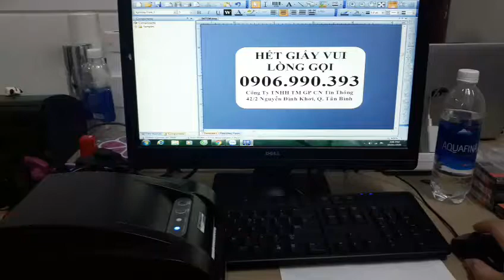Máy In Tem Mã Vạch 350B - Tin Thông 0906990393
Độ phân giải:          203 DPI
Chức năng:          In tem mã vạch
Hãng-Thương hiệu: XPRINTER
Cổng Kết Nối: USB
Bảo hành:              1 Đôi 1 Trong 03 Tháng, 15 Tháng
Công Nghệ In: In nhiệt trực tiếp